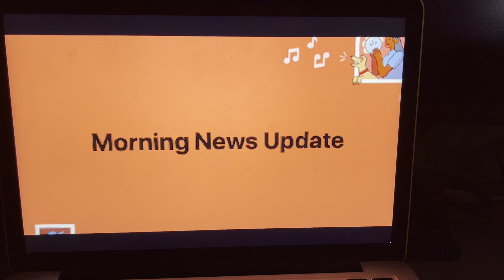Morning News Update